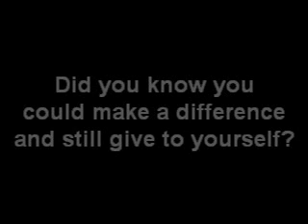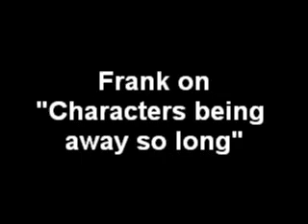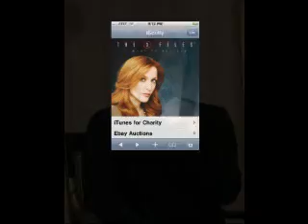July 17 Apple Store Event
Event 3 - No spoilers
1)Effect of Characters being away so long.
2) Mulder/Scully Chemistry
3) Strong Women Characters
4) How was it for DD/GA to get back into character
5)Have you gotten ideas from the net/seen any spoilers?
6)Does this go back to old school X Files?